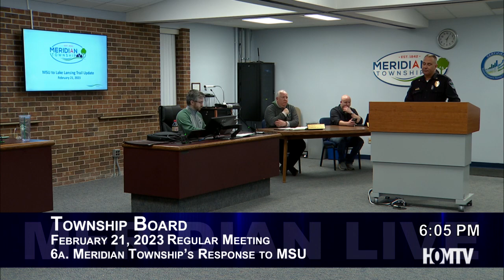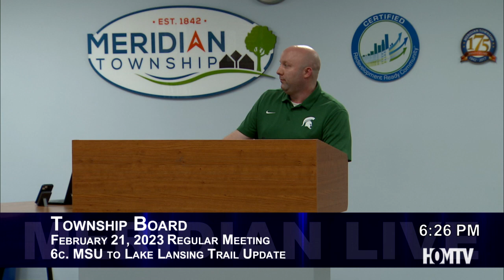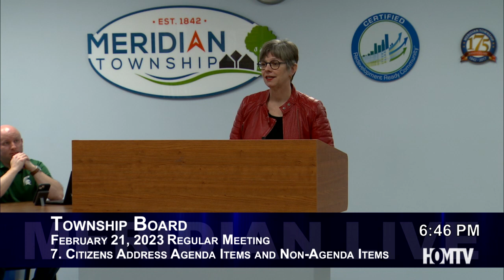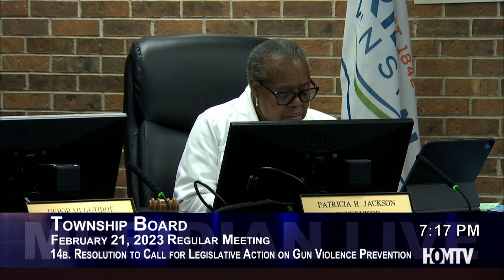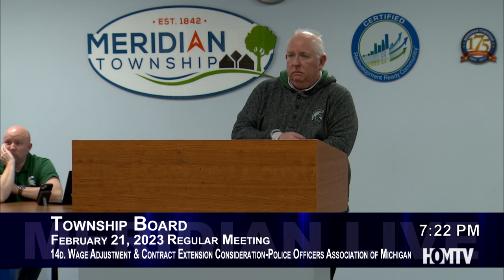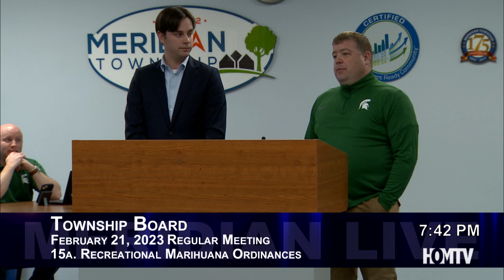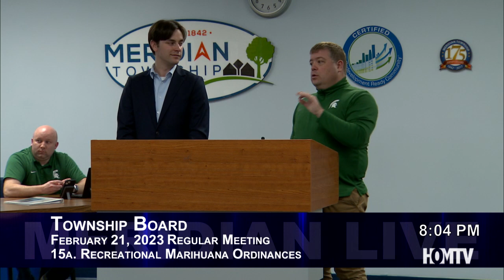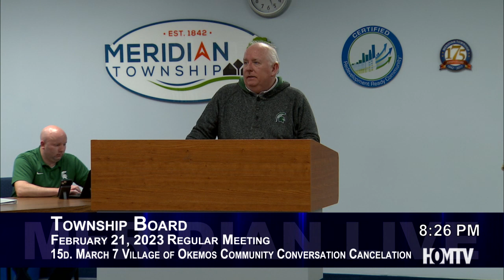NATOA GPA Entry - Category 1: Meridian Township Board Meeting